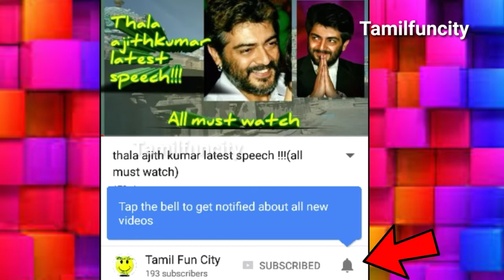mass celebration aaluma doluma song